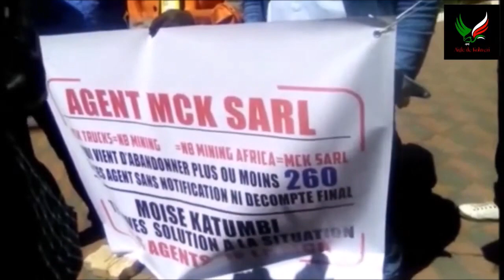LITIGE ENTRE L'ENTREPRISE MCK DE MOISE KATUMBI ET LES TRAVAILLEURS